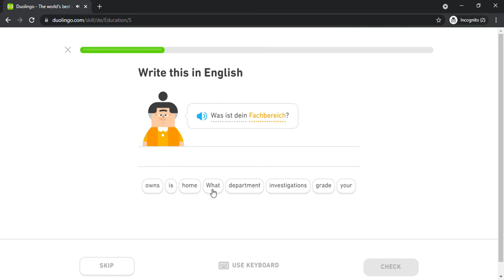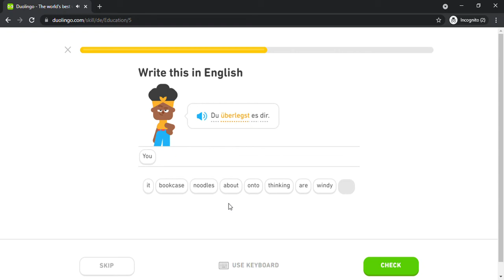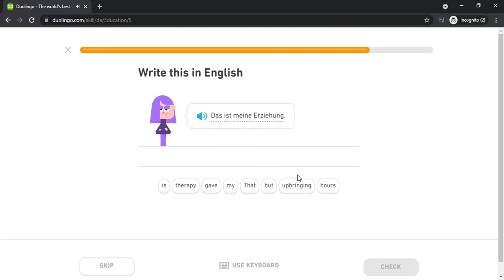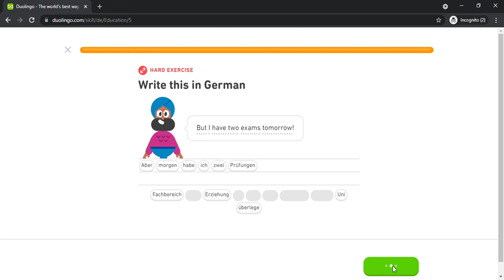Duolingo #1185 German - English (Part 5 - Education)